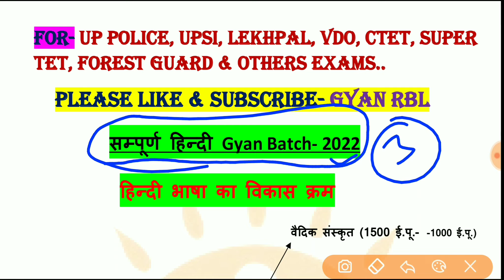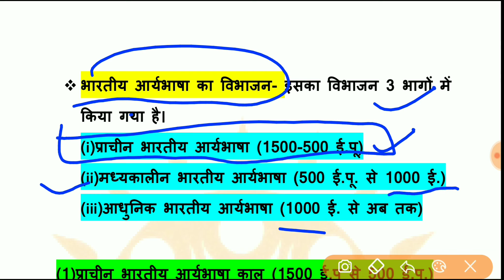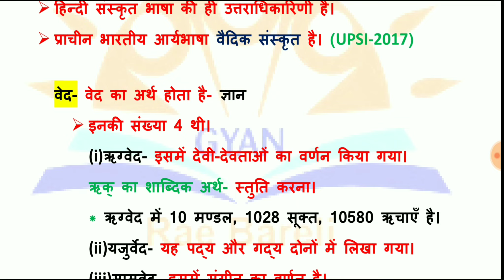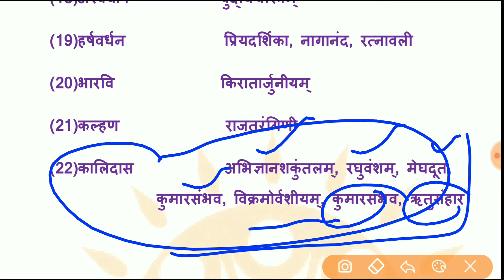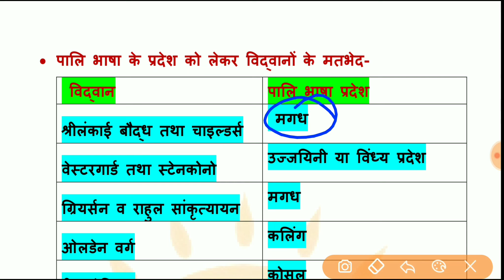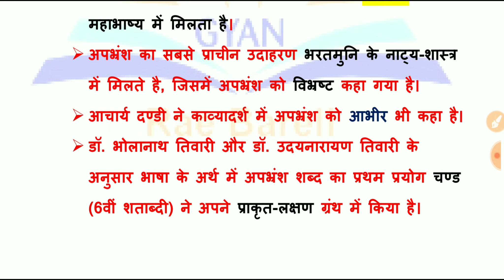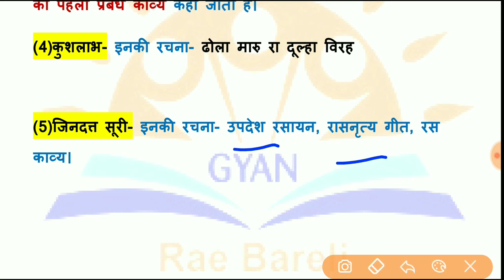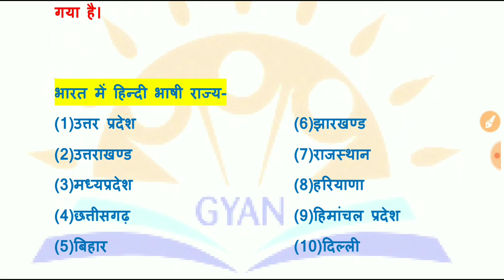हिन्दी का विकास | वैदिक संस्कृत | लौकिक संस्कृत | पालि | प्राकृत | अपभ्रंश | अवहट्ठ | हिन्दी साहित्य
Marathon_Hindi Class
Sampoorn_Hindi class
Hindi Class by Gyan RBL
hindi Marathon video
hindi marathon class by Gyan RBL
hindi by Gyan RBL
Sampoorn hindi by Gyan RBL
sampoorn hindi by Sandeep sir
Sampoorn Hindi ek hi video me
MahaMarathon video
Hindi Revision class
Hindi ko best class
Hindi marathon class for jailwarden
Hindi marathon class for upsi
Hindi marathon class for lekhpal
Hindi marathon class UPP
Hindi marathon class Fireman
Hindi marathon class for all exam
Hindi class